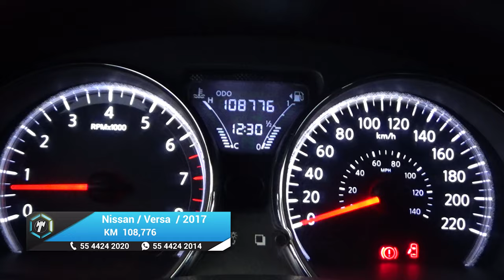Nissan / Versa / 2017 -24098